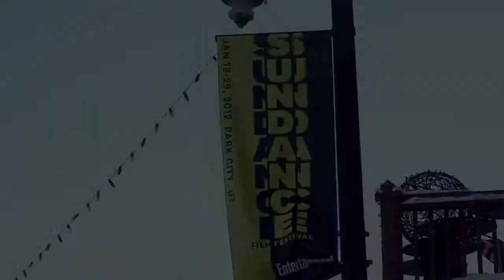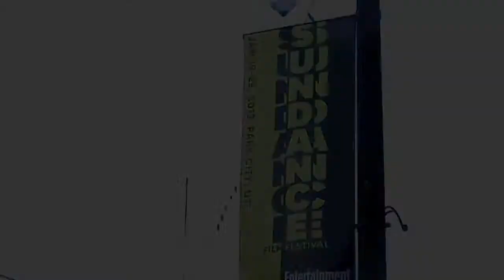Phil Cohen, Saddle Ranch Pictures, Sundance Soiree 2012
Phil Cohen CEO of Saddle Ranch Pictures chats with Susie Oliver at the Sundance Soiree 2012. Saddle Ranch Pictures niche is taking 1st time filmmakers and Directors to the next level and they have 7 feature films in this space.